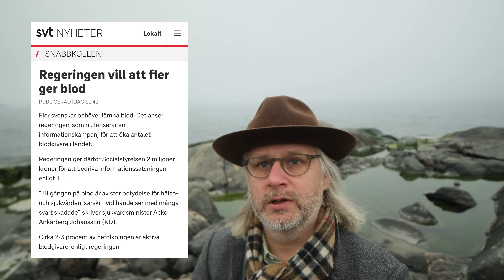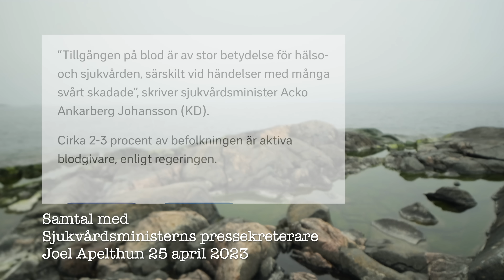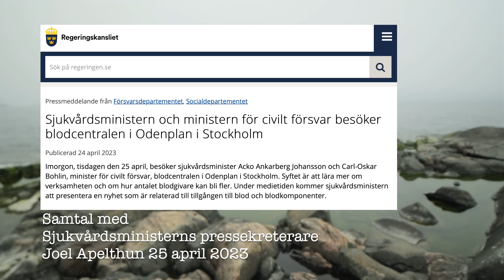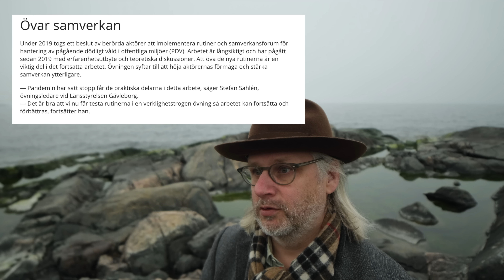Tankar från havet 25 april 2023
Avsnittet sammanfattat av Paulina Wennerlund: The world is changed.

Det behövs blod. Det sägs så i alla fall. Regeringen ger Socialstyrelsen 2 miljoner till en informationssatsning om att fler Svenskar behöver ge blod. "I Socialstyrelsens folder är allt svart och vitt."

Behövs det mer än vanligt? Nja... Ska vi bli rädda nu?

Övningar i övningen. Hemliga och annonserade. I Gävle ska det kanske bli nån smäll. Inte bara av att Gevalia är för dyrt för Ica utan ändå. De har ju dubbelt samhällsansvar Gu'bevars.

Varför håller man på? Skapa rädsla och osäkerhet? Skapa en reaktion? En reaktion som uteblir.

Många tycker att det är otäckt med militärövning. Andra blir stolta. Jag hörde till de som förr kände en tändning av stridens närhet. I krig där jag hör hemma. Men nu när jag vet att det med största sannolikhet är för att dölja en ekonomisk kollaps så dör hela kampandan.

Det är pengar det handlar om.

"And nine. Nine rings were gifted to the race of men. Who above all else desire power. For within these rings were bound the strength and will to govern each race. But they were all of them decieved."